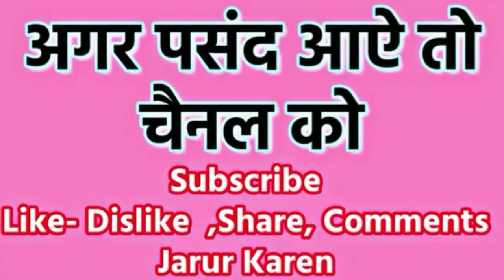नरेश पंचोली/शशि लता Cg song a turi tor maya jiv ke kaal hoge. DJ remix 2020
Naresh Pancholi Official

Song       -a turi tor maya jiv ke kaal hoge
Singer     - Naresh Pancholi,shashilata
Recording- Nsr Music Premnagar
Director  - Naresh Pancholi
Producer -Naresh pancholi
Graphics - Naresh pancholi